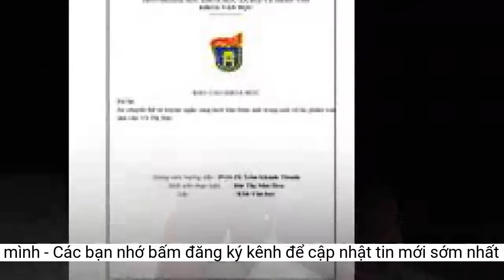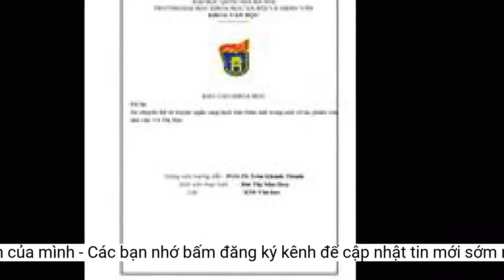Nguyễn Ngọc Tư trực tiếp sửa thoại kịch bản phim chuyển thể từ 2 truyện ngắn của mình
Hỗ trợ đạo diễn Bùi Thạc Chuyên trong khâu kịch bản, nhà văn Nguyễn Ngọc Tư đóng vai trò quan trọng trong việc biên tập lại thoại sao cho thể hiện được sự tự nhiên của con người vùng đất đặc biệt này. Đặc biệt, cô cũng là một trong những tác giả nguyên tác hiếm hoi, vô cùng tâm huyết, tham gia với đoàn. Đạo diễn Bùi Thạc Chuyên, nhà văn Nguyễn Ngọc Tư (thứ 1, 2 từ trái sang, hàng sau) trên phim trường
Nhà làm phim Bùi Thạc Chuyên đã mất hai năm chuyển thể chỉn chu kịch bản từ nguyên tác của Nguyễn Ngọc Tư, và rồi dành thêm 5 năm nữa để chuẩn bị. Mỗi năm, anh vào Cà Mau vài lần để hiểu đời sống của dân bản địa, tìm thêm trải nghiệm và cảm ứng cho tác phẩm của mình.
Vị đạo diễn sinh năm 1968 này cũng chia sẻ, anh từng lang thang qua nhiều làng nghề, sinh hoạt cùng dân chài, cùng họ ăn cơm, theo họ ra biển đánh cá. Có lúc, anh thức 3 giờ để cùng một tàu cá ra biển, trải qua nhiều ngày lênh đênh, từ đó tìm ra hướng đi cho ý tưởng kịch bản.
Nguyễn Ngọc Tư là nữ nhà văn của Hội nhà văn Việt Nam với nhiều cống hiến cho văn học nước nhà. Cô từng giành nhiều giải thưởng lớn nhỏ trong lĩnh vực như: Giải Nhất cuộc vận động sáng tác Văn học tuổi 20, hạng mục Nhà văn xuất sắc; Giải B Hội nhà văn Việt Nam; Giải thưởng Hội nhà văn Việt Nam năm 2006; Giải thưởng văn học ASEAN; Giải thưởng LiBeraturpreis 2018 do Hiệp hội Quảng bá văn học châu Á, châu Phi, Mỹ Latin tại Đức (Litprom) bình chọn; đồng thời cũng từng lọt vào danh sách Top 50 người phụ nữ có ảnh hưởng nhất tại Việt Nam 2018 do tạp chí Forbes bình chọn.
Hỗ trợ đạo diễn Bùi Thạc Chuyên trong khâu kịch bản, Nguyễn Ngọc Tư đóng vai trò quan trọng trong việc biên tập lại thoại sao cho thể hiện được sự tự nhiên của con người vùng đất đặc biệt này. Đặc biệt, cô cũng là một trong những tác giả nguyên tác hiếm hoi, vô cùng tâm huyết, tham gia với đoàn.
Bảo Ngọc Doling được đạo diễn “chấm” khi mới 13 tuổi
Năm 2010, “Cánh Đồng Bất Tận” - tập truyện ngắn giành hàng loạt giải thưởng của Nguyễn Ngọc Tư được chuyển thể thành phim điện ảnh cùng tên do Nguyễn Phan Quang Bình đạo diễn, với sự tham gia của Dustin Nguyễn, Ninh Dương Lan Ngọc, Tăng Thanh Hà - gây tiếng vang lớn. Phim xuất sắc mang về 3 giải Cánh Diều Vàng và 1 giải Cánh Diều Bạc. Nối tiếp thành công đó, “Củi Mục Trôi Về” và “Tro Tàn Rực Rỡ” là hai tác phẩm tiếp theo của nữ nhà văn được đưa lên màn ảnh rộng.
Nhiều nghệ sĩ tới bối cảnh để trải nghiệm 1 tháng trước khi bấm máy mà không đòi hỏi thù lao
Bảo Ngọc Doling trong vai Hậu
Đạo diễn Bùi Thạc Chuyên dành 7 năm để xây dựng bộ phim
“Tro Tàn Rực Rỡ” là vai chính đầu tay của diễn viên lai mang hai dòng máu Việt - Anh Juliet Bảo Ngọc Doling. Cô đảm nhận vai Hậu - người dẫn chuyện trong phim. Vào năm 13 tuổi, Bảo Ngọc đã lọt mắt xanh của đạo diễn Bùi Thạc Chuyên, được anh lựa chọn tham gia “Tro Tàn Rực Rỡ” sau một vài phim ngắn mà cô bé tham gia diễn xuất. Nhà làm phim nhận xét: Ngọc là một cô gái trẻ với cái chất thật “gấu”, thật “lì lợm” cho vai nữ chính tên Hậu.
Phim “Tro Tàn Rực Rỡ” được chuyển thể từ 2 truyện ngắn “Củi Mục Trôi Về” và “Tro Tàn Rực Rỡ”, của nhà văn Nguyễn Ngọc Tư. Bộ phim lấy bối cảnh xóm nghèo miền sông nước Thơm Rơm, kể về câu chuyện tình khắc khoải của 3 người phụ nữ dành cho những người đàn ông họ chọn gắn bó cả cuộc đời. Phim sẽ ra rạp từ ngày 2/12 tới.Xúc động chia sẻ với các phóng viên, nhà báo và